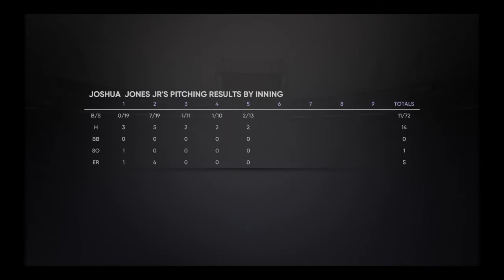MLB® The Show™ 21 road to show part1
Bit more